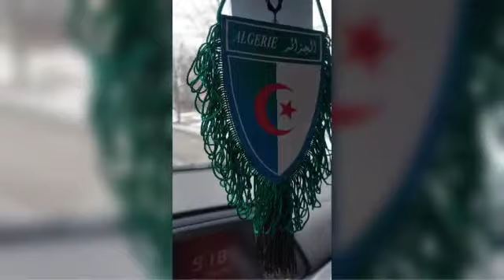يوم جديد آخر